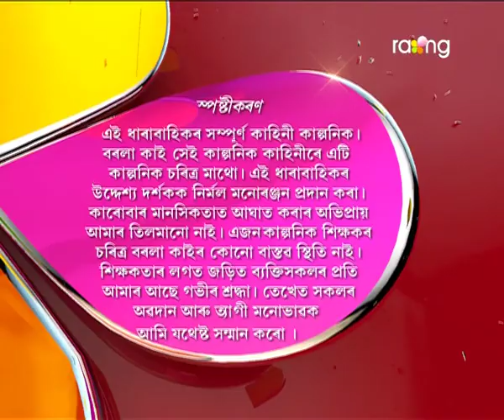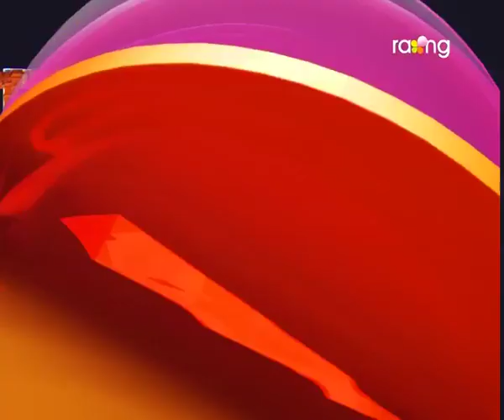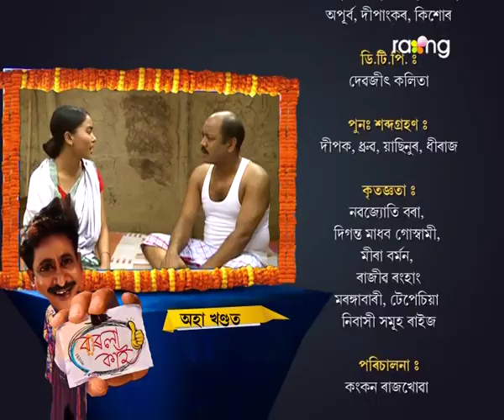Borola Kai | 29th july | Full Episode | No 400